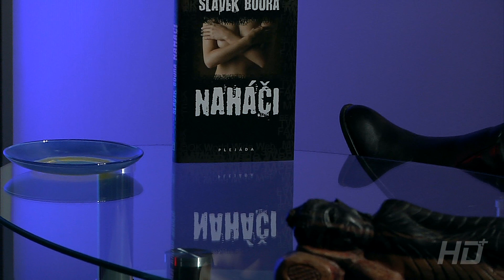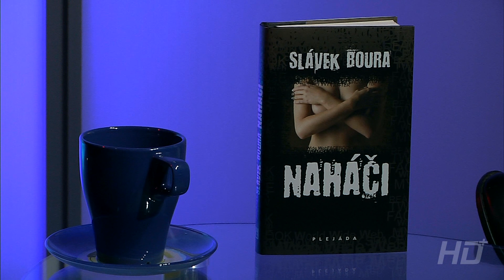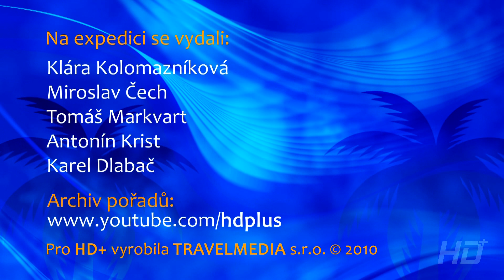Travel Journal (19) Host: Slávek Boura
Host: Slávek Boura. Přidejte se k nám na FACEBOOKU internetové stránky televizního kanálu HD+